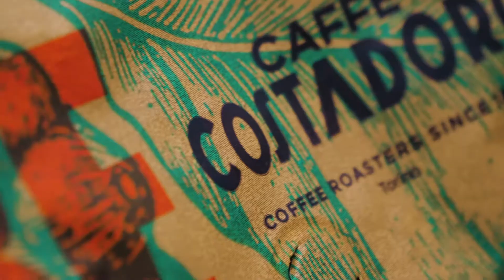Processo Produttivo: Stoccaggio distribuzione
Fase 08: Una volta confezionato il prodotto viene stoccato in un magazzino gestito da un software dedicato, che ne controlla data di produzione e scadenza, al fine di gestire correttamente le spedizioni sia in Italia che all’estero. Il nuovo magazzino del prodotto finito è dotato di ampie aperture sul soffitto per garantire in maniera naturale una giusta areazione ed è inoltre dotato di illuminazione zenitale in un’ottica di risparmio energetico e rispetto dell’ambiente.